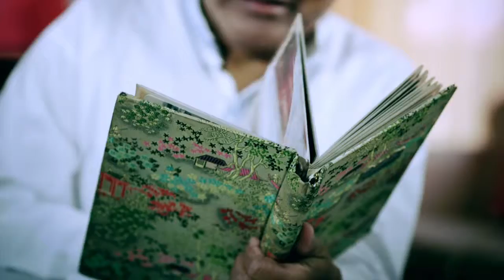Subisu exceeding expectations Tvc 45 sec